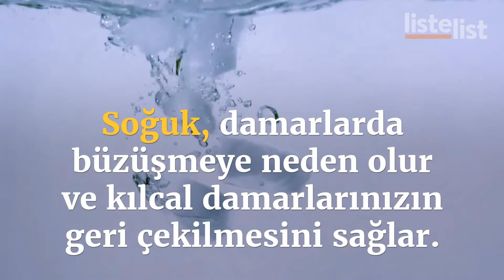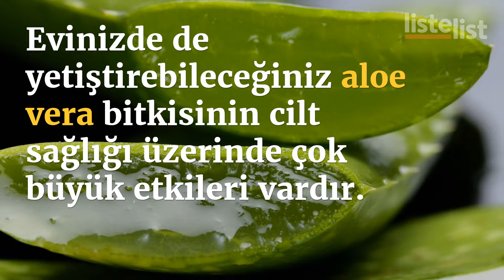Göz Altı Torbaları İçin 8 Doğal Çözüm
Göz altı morlukları uyguladığınız her yönteme, düzenli uyumanıza ve sağlıklı beslenmenize karşı yine de geçmiyorsa muhtemelen genetiktir ve tıbbi müdahale olmadan geçmesi zordur. Bunun dışında yorgunluk, uykusuzluk, alkol tüketimi, yetersiz sıvı alma, düzensiz beslenme, demir eksikliği, aşırı tuzlu gıdalar tüketmek, aşırı kafein tüketmek ve bazı böbrek hastalıkları gibi sebeplerle göz altı morlukları ve torbaları oluşur. Ayrıca yaşlanmanın ilk etkileri önce göz çevresinde görüldüğünden yaşlanma göz altı morlukları ve torbalarına neden olabilir.

Tüm bu sebeplerle öncelikle beslenmenize dikkat etmeli, bolca su tüketmeli, alkol tüketimine dikkat etmeli ve düzenli uyumalısınız. Ne yazık ki günlük koşuşturmada bunların hepsini uygulamak mümkün değil. Bu listemiz de sabah kalktığında aynada gördüğü göz altı torbalarına ve morluklarına hızlıca çözüm bulmak isteyenler için…